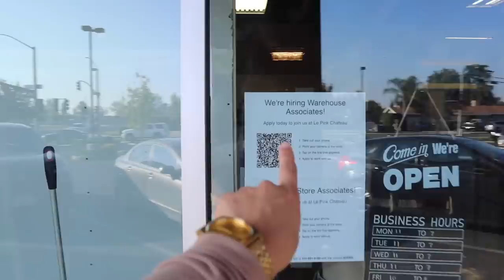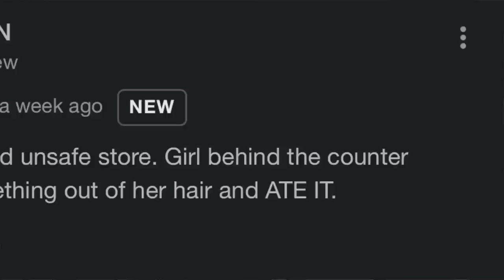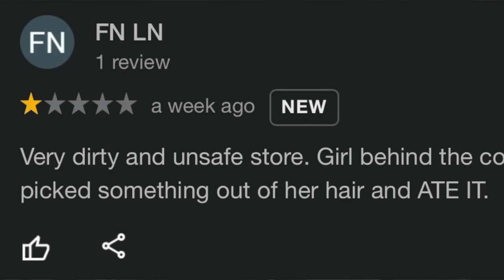Boutique Break-In's and Bad Reviews | catching up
NEW HERE? ABOUT ME ❥ :
Hello Sunshine's! I am 33 yr old Fashion Entrepreneur. I have worked in the Fashion Industry for a decade. I have owned multiple retail brick and mortar locations, been a part of many pop up shops, attended trade shows and ran a successful women's clothing business online. Most recently, as an extension of my retail business I opened up a wholesale clothing business. I am a driven mom of 3 and document my work life as well as share tips about the industry on this channel.
SEND ME LOVE MAIL:
FILMING EQUIPMENT:
Vlogging:CANON EOS M200
Sit Down Vids:CANON EOS M50
Editing:IMOVIE